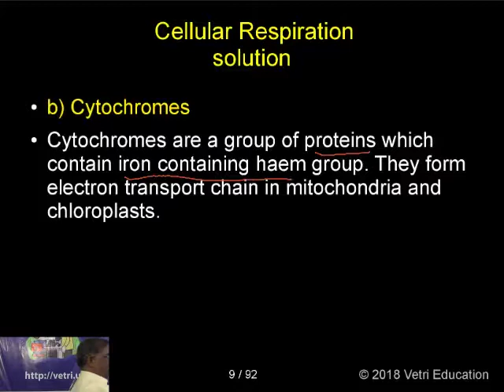Botany : 2018 : Test - 15 : Question - 04